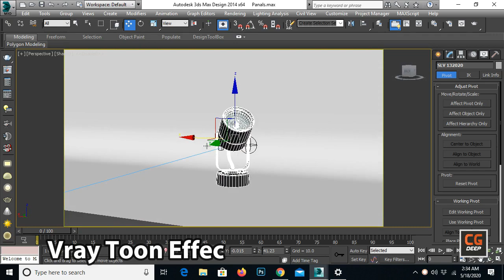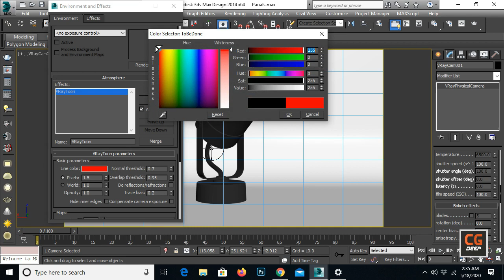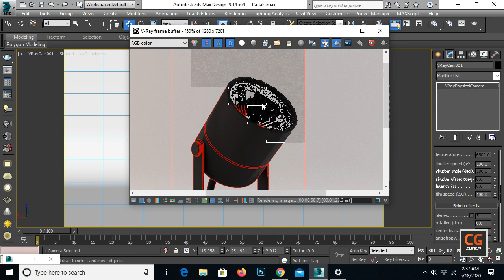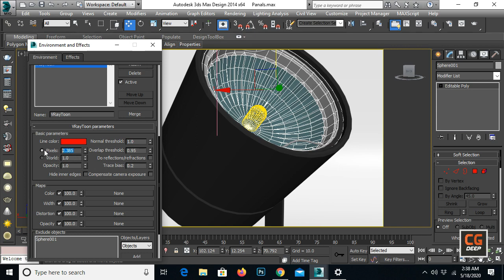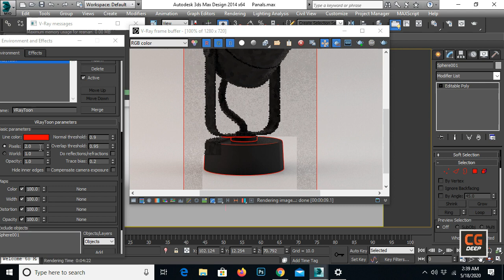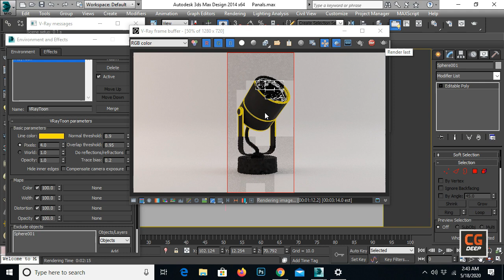VRay Toon / Effect In 3Ds Max 2014 - 2021 Tutorials | VRay 5 Beta Atmosphere Effect | CG Deep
In this video we will learn how to use "VRay Toon / Effect In 3Ds Max 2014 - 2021 Tutorials | VRay 5 Beta Atmosphere Effect" with easiest way by the help of this effect you can make outline or we can say stroke on your object in 3ds max. If you like the video so share with friend and subscirbe cg deep for these type of tips and tricks.
Thanks.

So watch the complete video and enjoy.

My name is Ahmad and I am a seasoned 3d artist and freelancer. So I have started this training for anyone who wants to learn 3d ARCHITECTURE VISUALIZATION, MODELLING and Anything About 3D Technique for free in Professional Way

Here Is The Playlist About Modelling I Suggest You Watch Complete Playlist Because In This PlayList Has Several Tips And Techniques About Modelling: